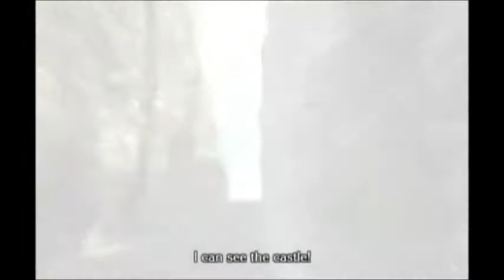Let's Play - Last Story - Ep.3 - Then You Get DEAD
So apparently it's a thing in this game to have really awesome boots.
I cannot express how jealous I am.
Boot envy is legit.

Side note: Giant bowl + lots of soup = world hunger solved.
In theory anyway. Who would want to cook that much soup at once? And keeping it all warm until everyone eats? I already having to wait for the microwave.